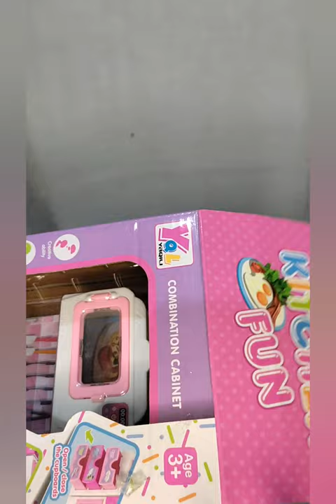WASHING MACHINE TOY SHORT HAPPY KIDS Tube|| KIDS LEARNING CHANNEL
HAPPY KIDS TV { Learn & Play channel}
kids will learn the alphabet, words, numbers
This channel is about kids learning and playing, Fun learning for toddlers and pre-school.
best educational games for kids to teach alphabet, shapes, counting, tracing,  charts and body parts, fruits and flowers,  transport, play dough, all animals names,  all the basic learning for kids with the help of interesting the interactive is a great mode of education as toddlers enter kindergarten.
this will also help in child pedagogy the attention keeping in mind, that our channel has come up with innovative, creative, and interactive learning and puzzles which keep the children interested in learning and also keep your child away from gadgets.
we hope you will like our youtube channel the only support that helps us to grow and motivates us to come up with more and more interesting videos.

 many Thanks ...